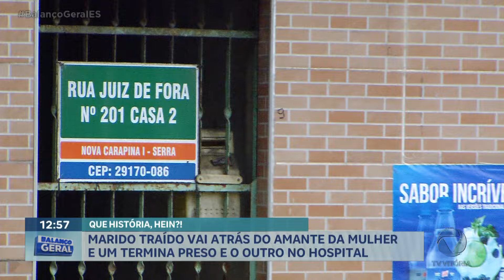Marido traído vai atrás do amante da mulher e um termina preso e o outro no hospital